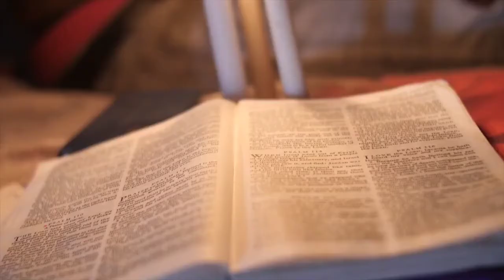Girl sends gunmen for Tommyleesparta then this happened!BullyFrass mirror